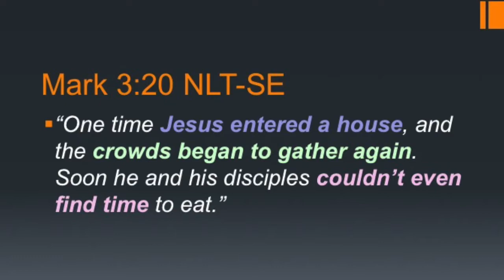#1 Is Jesus In The House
Sunday Morning, October 11, 2020, 10:30 AM, Service at Astoria 1st Assembly of God - Pastor Nick Buhler shares message: #1 Is Jesus In The House? in his new series, entitled -- "RESET."

The first push in a RESET is to bring Jesus back into our “House!” What does it take to bring Jesus back into our “house” (our churches and our homes)? When Jesus is in the house, the people will gather and kingdom ministry will overwhelm us with an abundant harvest.

Our Newest Series: Reset – America is at a spiritual, political and cultural reset, the question is -- Which way will the reset go? Will we reset to revival and renewal or will we reset to judgment on America and see financial and social collapse? The choice is up to the church and how we respond in the next few weeks. “One time Jesus entered a house, and the crowds began to gather again. Soon he and his disciples couldn’t even find time to eat.” (Mark 3:20 NLT-SE)